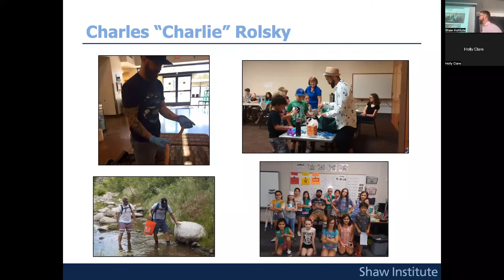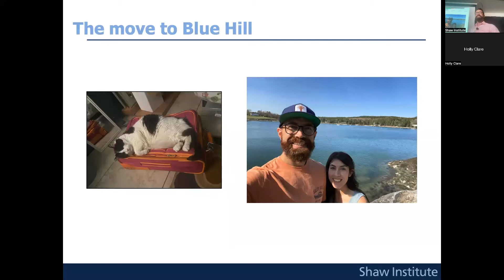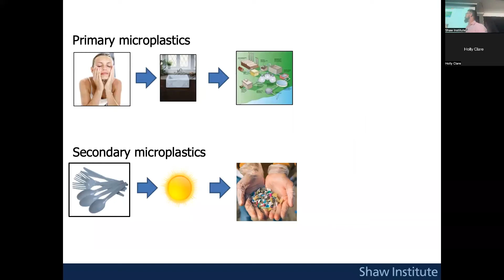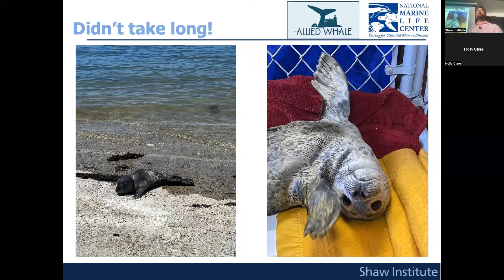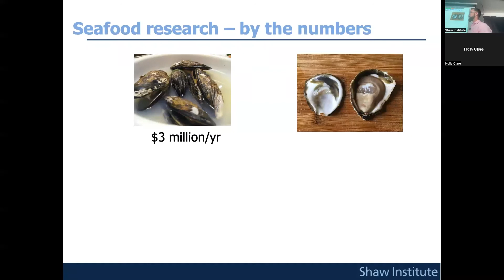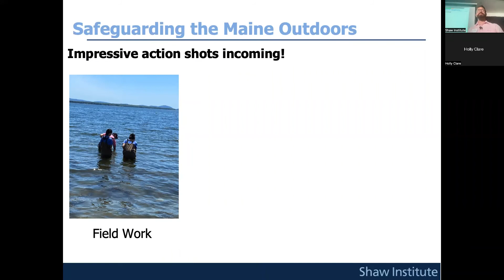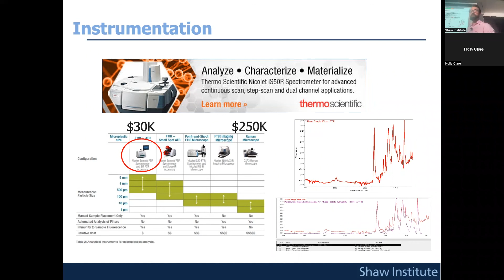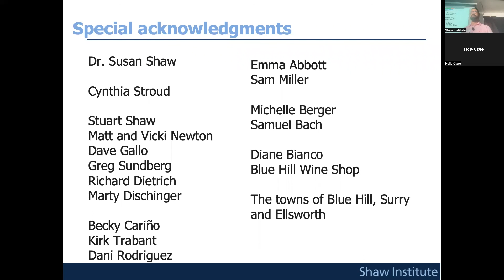Advancing Science:A Community- Based Imperative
The Shaw Institute’s Blue Hill Research Center reopens with the launch of its 2022 Environmental Speaker Series. Charles Rolsky, PhD, the Institute’s new senior research scientist, will highlight the critically important work of the Institute, the plans to build upon Dr. Shaw’s legacy, and the introduction of new ideas, partners and initiatives for community-based research in 2022 and beyond.